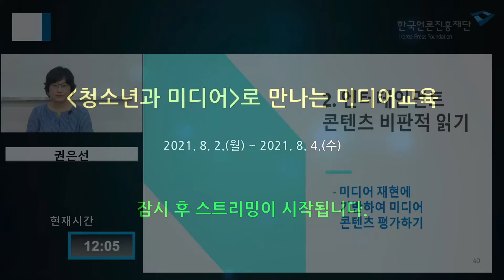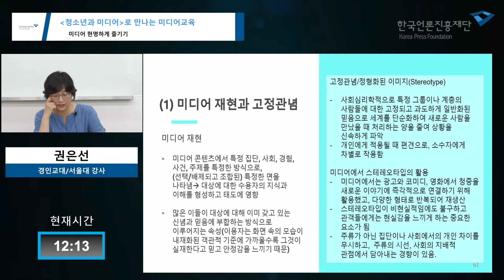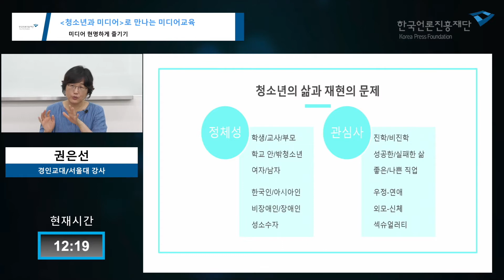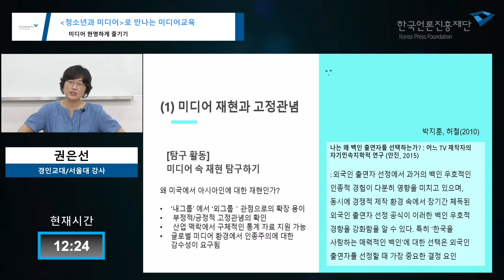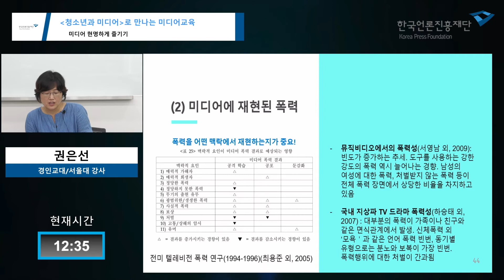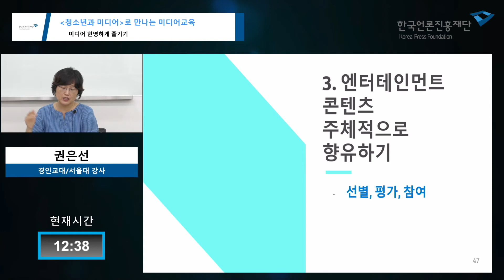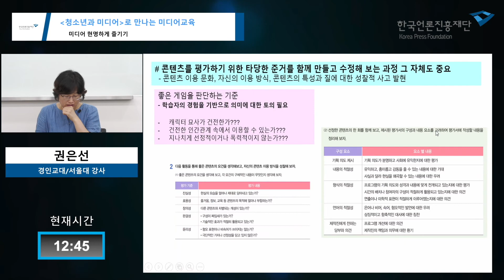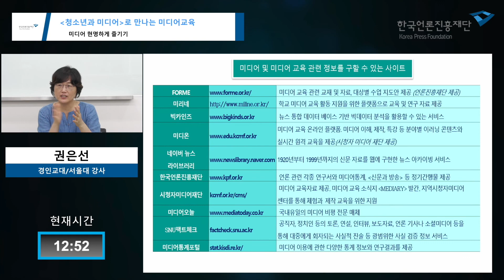'청소년과 미디어' 2단원: 미디어 현명하게 즐기기 3강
한국언론진흥재단에서 미디어 리터러시를 주제로 한 고등학생용 인정교과서인 '청소년과 미디어'를 개발했습니다.

강좌명: 2단원 미디어 현명하게 즐기기 3강 (권은선 경인교대/서울대 강사)
강의내용:
- 엔터테인먼트 콘텐츠 해부하기, 엔터테인먼트 콘텐츠 비판적으로 읽기, 엔터테인먼트 콘텐츠 주체적으로 향유하기 등